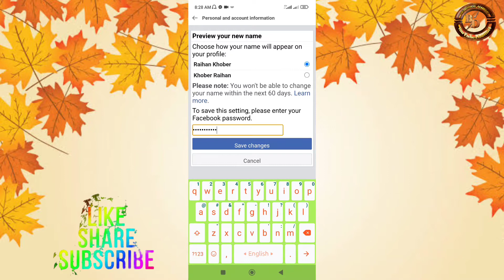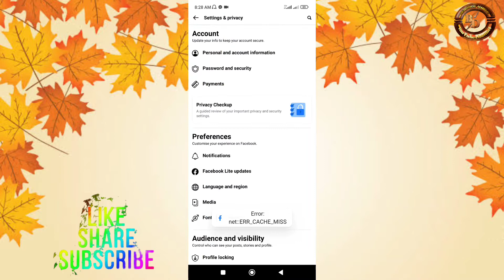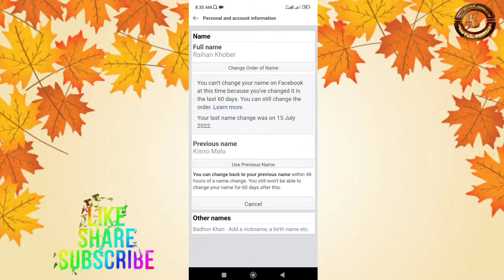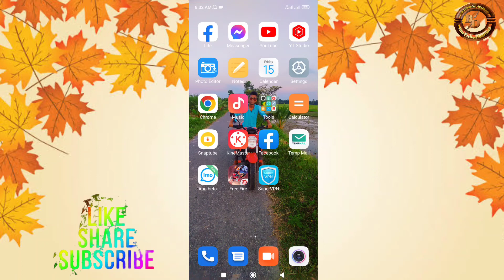How to change Facebook account id name before 60 days Bangla 2024 | Fb name change problem Bangla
How to change Facebook account id name before 60 days Bangla 2024 | Facebook name change problem Bangla

account
how To Change Facebook Id Name Before 60 Days
how to change my fb id name before 60 days
change facebook account name
facebook name change problem bangla
How to change Facebook account id name before 60 days
facebook name change problem solution 2023
change your fb id name before 60 days
৬০ দিনের আগে ফেসবুক আইডির নাম চেঞ্জ করুন
How to Change Your Facebook Profile Name Before 60 Days
How To Change Facebook Account Name Before 60 days
Facebook Account Name kase chnage karay 2022
change facebook account name before 60 day
change facebook id name before 60 day
facebook name change problem solve
unlimited facebook name change before 60 days
how to change facebook name againg before 60 days
change facebook id name in 60 days
name change
৬০ দিনের মধ্যে কিভাবে ফেসবুকের আইডির নাম চেঞ্জ করবেন
কিভাবে ফেসবুকের নাম পরিবর্তন করবেন ৬০ দিনের আগে
how to change facebook id name without waiting 60 days
how to change fb id name with 60 days 2022
how to change facebook account id name
facebook id update name new method
how to change facebook account name 2022
how to change facebook account name in pc
how to change facebook account name malayalam
how to change facebook account name in jio phone
facebook account me name kaise change kare
free fire facebook account name change
facebook name change before 60 days
change facebook name before 60 days
Name Change facebook account name
Change facebook account name before 60 days
how to change facebook account name without waiting 60 days
how to change facebook account name in Bangla
how to change business account name on facebook
facebook lite account name change
how to change name without 60 days in facebook
how to change name without 60 days
How to change facebook name before 60 days
How to change facebook name without waiting
60 days
How to change facebook account name
How to add a nick name in facebook
Facebook new tricks
Fb new features
৬০ দিনের মধ্যে কিভাবে ফেসবুকের আইডির নাম চেঞ্জ করবেন
how to change facebook name without waiting 60 day
how to change fb id name before 60 days
change facebook profile name
name change error
this page isnt available
how to change fb id before 60 days
change fb id name
FB new update 2022
Facebook account bangla